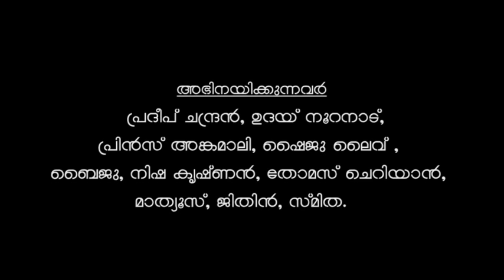EMINNI VALIYA ONNU (ഇമ്മിണി ബല്ല്യ ഒന്ന്') - Trailer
Drama Based on basheer stories in 'O' Reilly Theatre Dublin at 7PM on 29/3/14